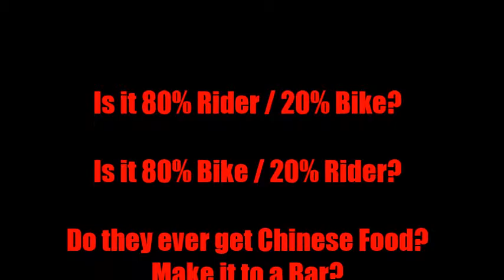The Man - Sharing the joy of the ride.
I am sure we all have our favorite riding partner(s).  Those, who ride as if they are inside your mind, thinking the same thing without a word spoken.  Finding someone who shares the pleasure, the same addiction to the challenges, the competitive nature of being on two wheels.  One who rides your pace, takes the same lines, the same risks, the same precautions,  and enjoys the same routes. It is hard to do.  But once introduced, that bond is hard to break and greatly appreciated as it just strengthens and becomes more cherished over the many miles, the many years, through the experiences, the time spent maintaining, washing, purchasing and pondering what will come next.   That makes riding all the more enjoyable and memorable.    I hope each of you are lucky enough to have such a brother, sister, friend, partner or two or twenty           /Brakelate/